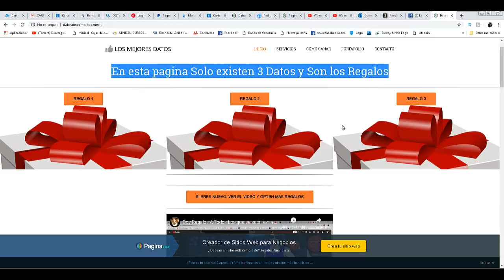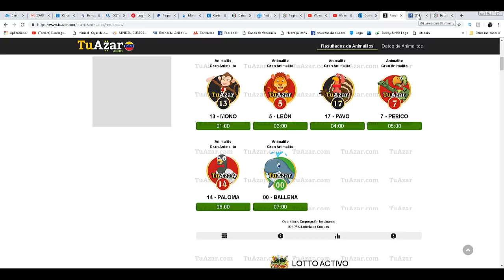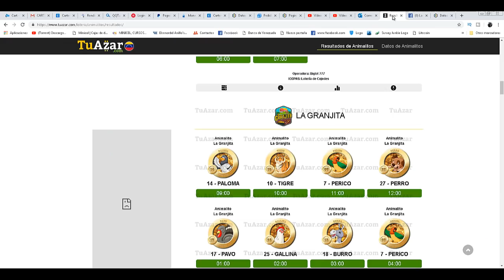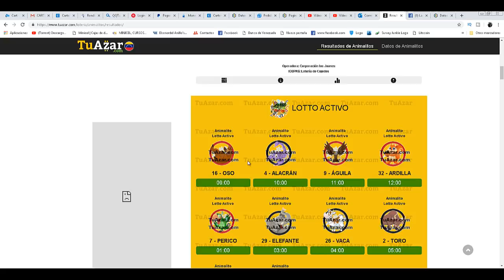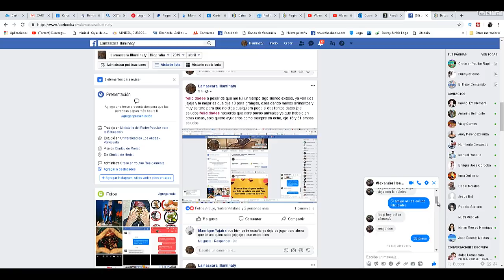Datos Para Lotto activo y Granjita 26/04/19 a Ganara con la mascara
Solpresa 1:

Solpresa 2:

Solpresa 3:

tangs

lamarcara
illuminary datos